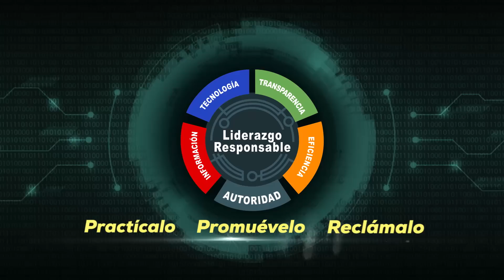🤜🏼Onguito Pasará la Navidad en Prisión ⛓🎄🍾 🤛🏼